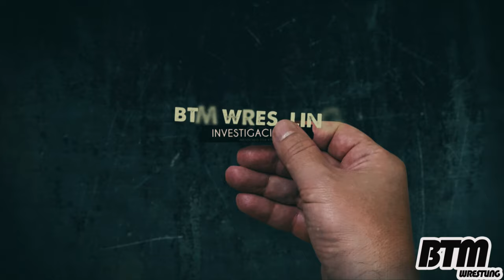Latin Lover DEJO la LUCHA LIBRE y NO QUIERE REGRESAR| Fuerza Guerrera NO NECESITA DINERO| SEXY STAR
2:13 FUERZA GUERRERA NO NECESITA DINERO DE LA LUCHA LIBRE

4:20 LATIN LOVER SE RETIRA DE LA LUCHA LIBRE Y AHORA SE DEDICA A OTRA COSA PARA GANAR DINERO

6:32 SEXY STAR SE DEDICA A OTROS DEPORTES AJENOS A LA LUCHA LIBRE

8:17 ALBERTO EL PATRON TIENE NEGOCIOS Y NO NECESITA EL DINERO DE LA LUCHA LIBRE

10:34 ALAN STONE VIVE COMODAMENTE Y LUCHA POR PASION, NO POR DINERO